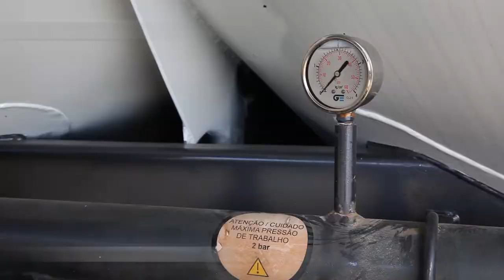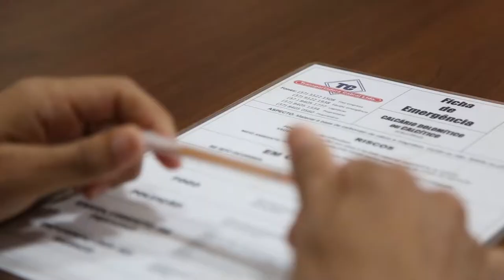INSTITUCIONAL TRANSPORTADORA CABRAL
Mostre sua empresa para o mundo!

Produzimos vídeos e fotos do seu stand.
INSTAMOVIES:  Vídeos de 15 seg para INSTAGRAM

São vídeos curtos de 15 segundos produzidos de acordo com as especificações do aplicativo Instagram (rede social online de compartilhamento de foto e vídeo) que permite aos seus usuários tirar fotos e vídeos, aplicar filtros digitais e compartilhá-los em uma variedade de serviços de redes sociais, como Facebook, Twitter, Tumblr e Flickr.

Atualmente é financeiramente viável para qualquer empresa dispor de uma linguagem cinematográfica em sua comunicação, tendo como resultados filmes muito eficientes comercialmente, com grande retorno e maior vida útil do investimento.